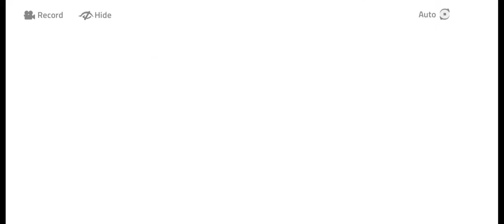Mobile Legends Adventure | Chapter 1.6 - 1.10 | Android Gameplay Walkthrough 2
Mobile Legends: Adventure is an epic Idle RPG where all the MLBB heroes reunite. Train your squad of 5 and battle fearsome monsters! Battle your way through Campaign and Tower of Babel! Solve the puzzles of Akashic Ruins and Labyrinth!
Embark on a new adventure on the Land of Dawn!